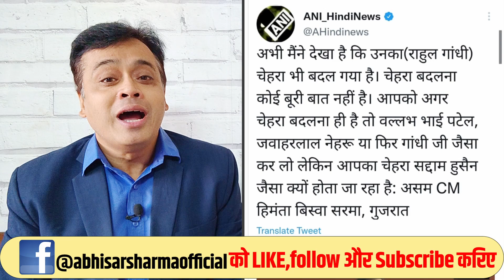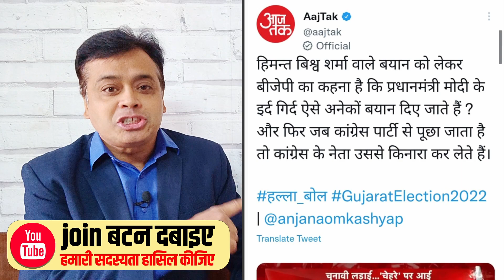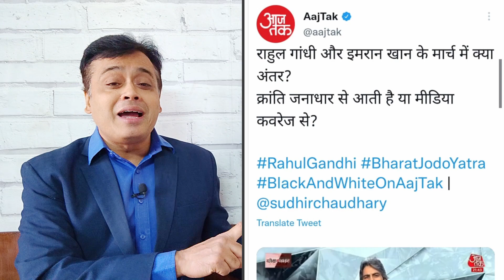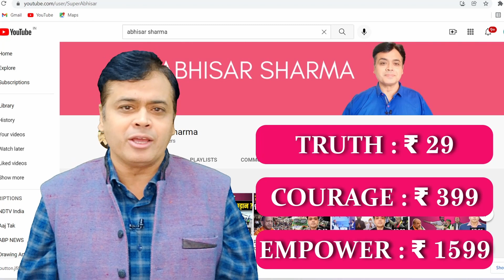भारत जोड़ो यात्रा में राहुल संग प्रियंका! भाजपा मीडिया के अश्लील प्रहार !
भारत जोड़ो यात्रा में राहुल संग प्रियंका!
भाजपा मीडिया के अश्लील प्रहार !